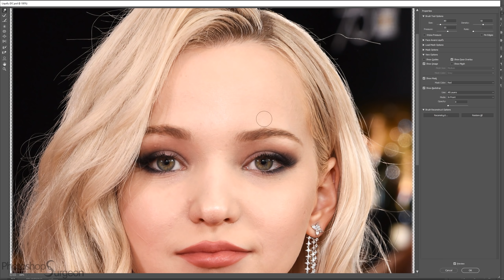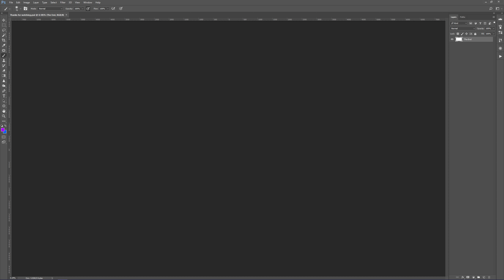Removing DOVE CAMERON'S Plastic Surgery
What do you think of Dove Cameron without the plastic surgery she is rumored to have had?